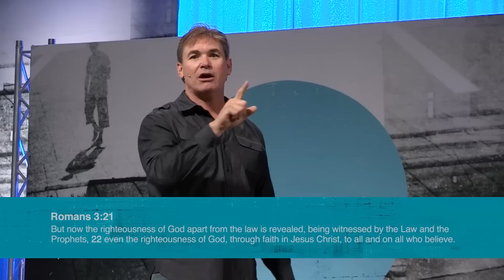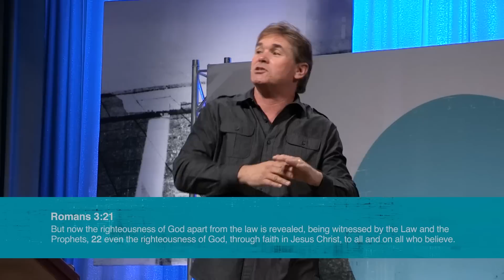The Parable Of The Prodigal | Pt. 3 Continued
In this final part of the Prodigal series, Pastor Jack closes the story of the two different sons. One son is softened by his father’s love and the other son chose to reject his father’s love. Which son’s example will you follow?